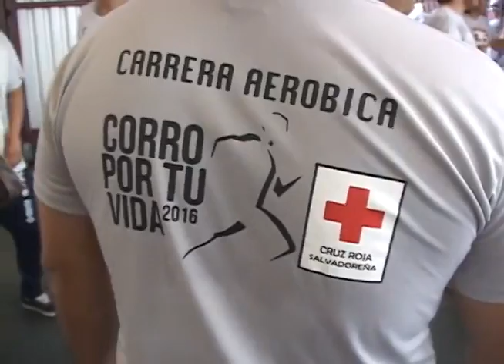CN: Carrera en pro de Cruz Roja Salvadoreña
Estudiantes ponen a prueba su resistencia en una carrera en beneficio de Cruz Roja Salvadoreña.